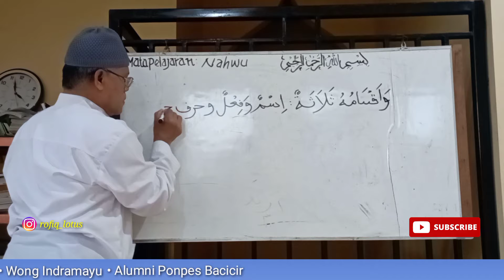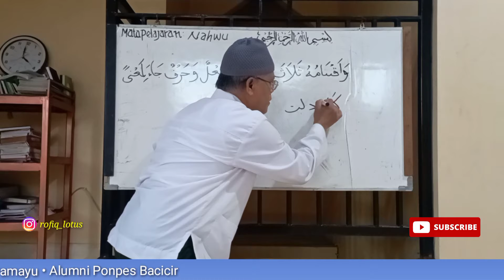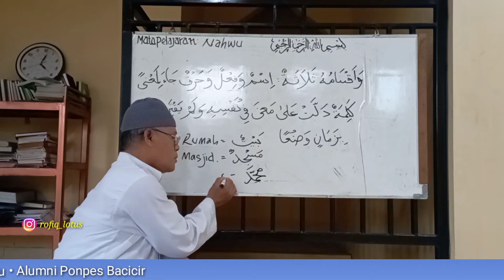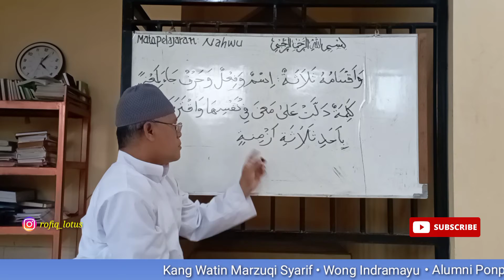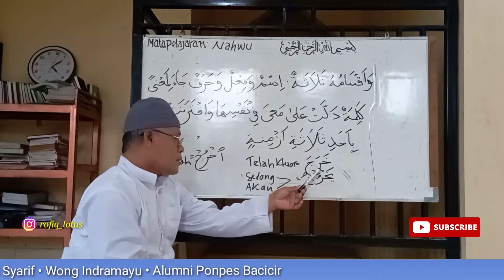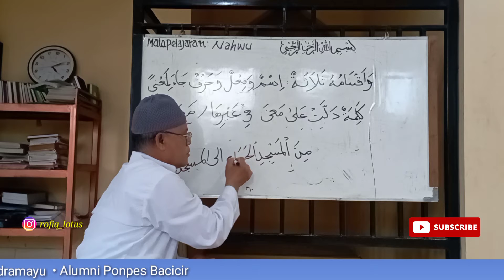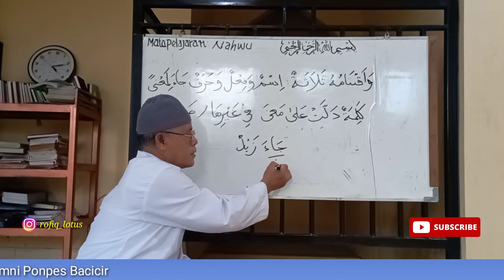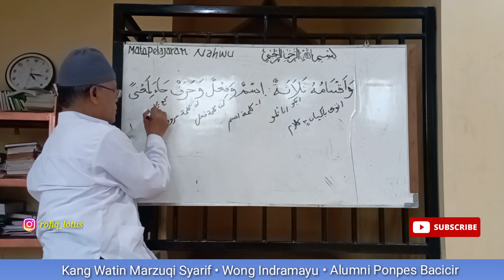Ngaji Nahwu Bareng Kang Watin Marzuqi Syarif | Kitab Jurmiyah Bab Isim Fiil Huruf